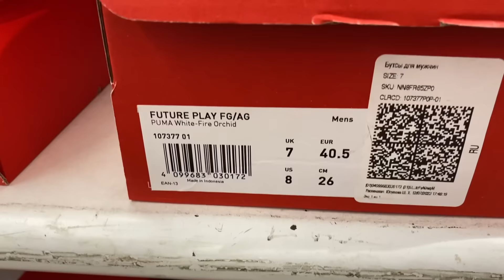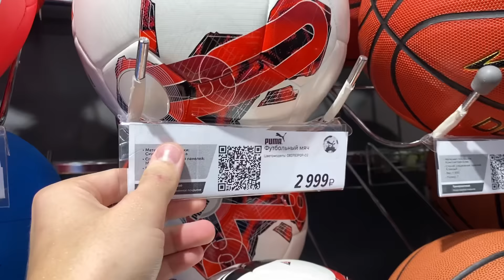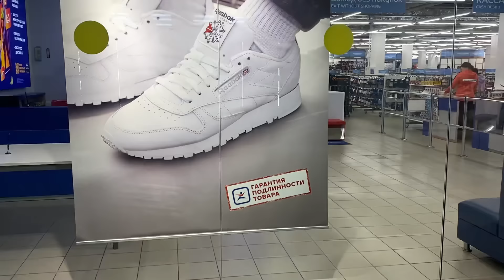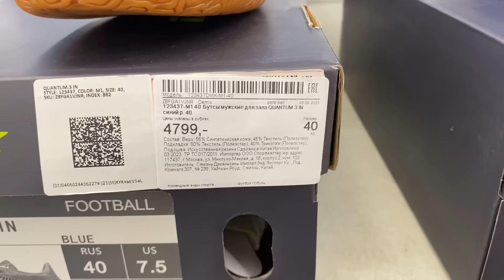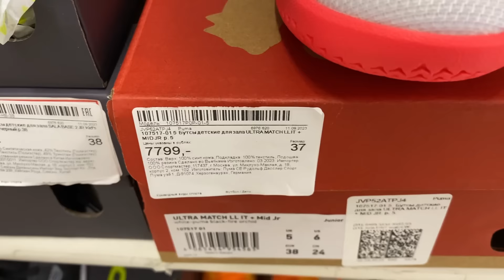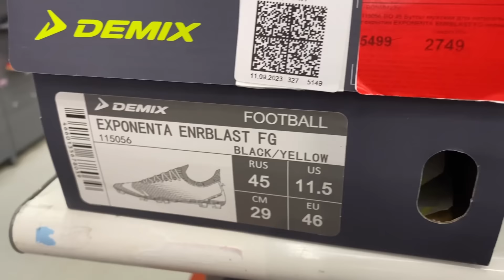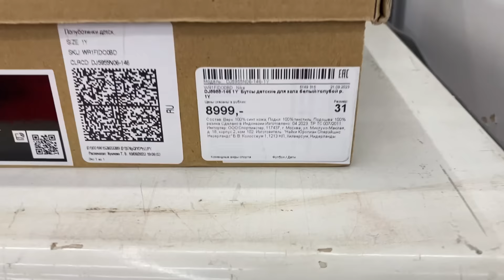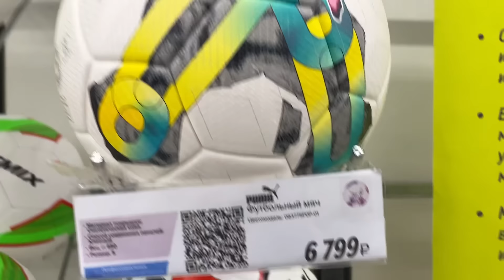ПОКУПАЕМ БУТСЫ В СПОРТМАСТЕРЕ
Спортмастер не перестает удивлять нас в футбольном мире. Всё-таки нужно понимать, что нам нужны бутсы, а где их смотреть, если не в этом замечательном месте? Ищем бутсы в Спортмастере.

Мой Инстаграм (соц.сеть признана экстремистской на территории РФ)